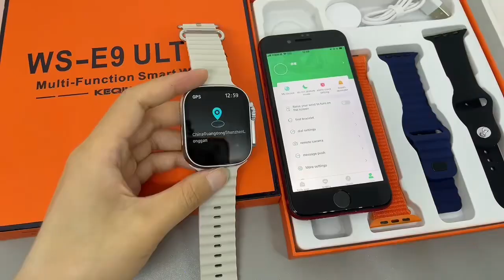E9 Smart watch with 4 straps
E9 smart watch SUIT.
8. X $/pcs 🔥🔥👋👋

Ultra Smart Watch with 4 straps(Nylon + Silicone + Double Ocean Silicone Straps ) + Wireless Charger

* Ultra Watch Design, 1:1, 49mm, with real screw in watch back
* With 6 styles of watch menus
* One watch with 4straps: Nylon + Silicone + Double Ocean Silicone Straps

1. Screen: 2.2inch HD large screen
2. Battery: 280MAH high capacity polymer
3. Charging method: Wireless Charger
4. Color options: 5 colors changeable strap (Orange / Dark Blue / Silver)

5. APP: FereFit
6. Functions: Dialer / Phone Book / Heart rate / Blood pressure / Blood oxygen / Temperature / Multiple Sports mode / Calculator / Sleep monitor / Remote Music / Remote Camera / Reminder / What's APP,Twitter,facebook messages notifications / Remote notifier / Weather / Stopwatch / Voice control / Location Share / Find phone ect.